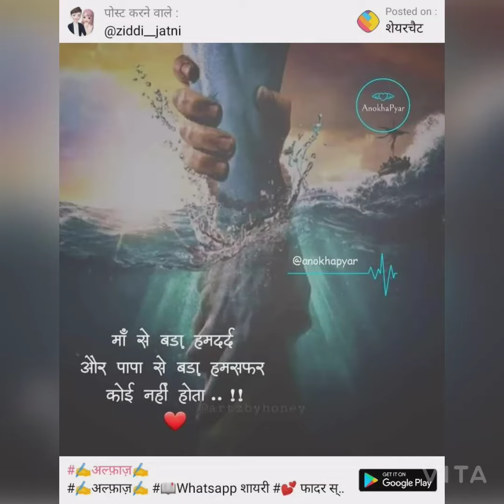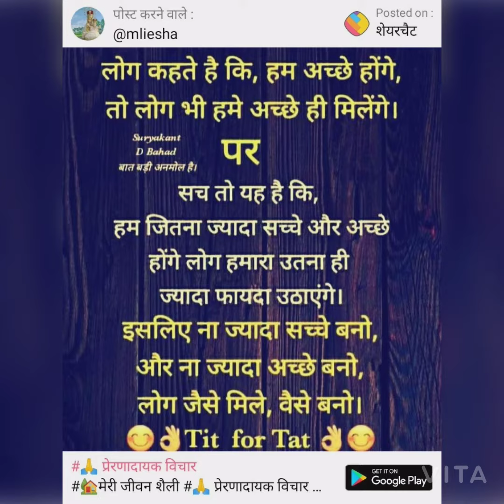Rinku Steel fixing